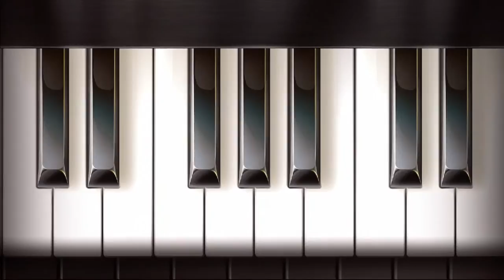Free HD download Wedding background, Free motion graphics, wedding graphics animation MUSIC 006